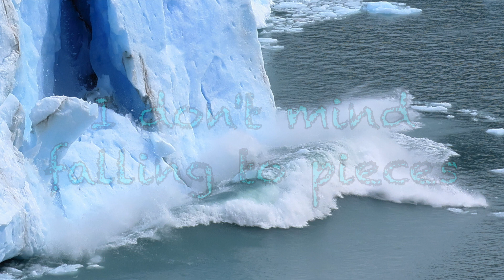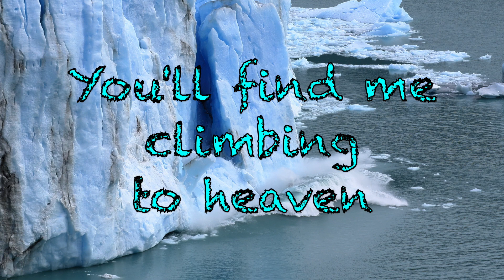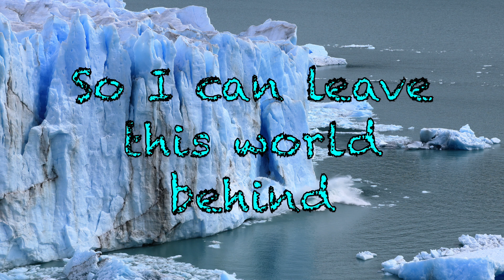Breaking Benjamin - Unknown Soldier (with Lyrics)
Unknown Soldier by Breaking Benjamin;
Album: Phobia (2006);
Songwriter: Benjamin Burnley.

“This song is about borderline disorder. (…) People with borderline personality disorder often feel dead inside, empty and hollow. Self-injury is commonly used to not only makes ones self "feel alive" but also to deal with unwanted stimuli and emotions. (…) It is often accompanied by uncontrollable anger, which can sometimes turn into a psychotic episode where one loses control over their actions.” (from inthepretendworld comment).